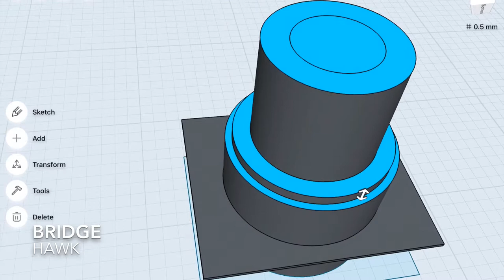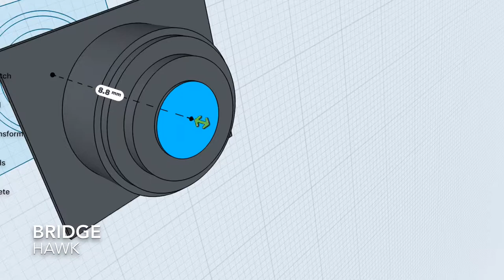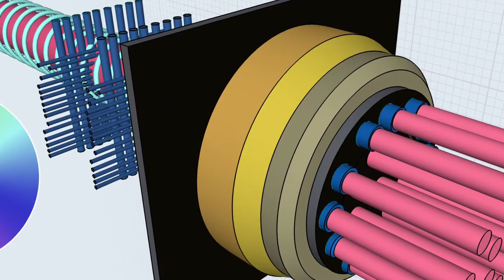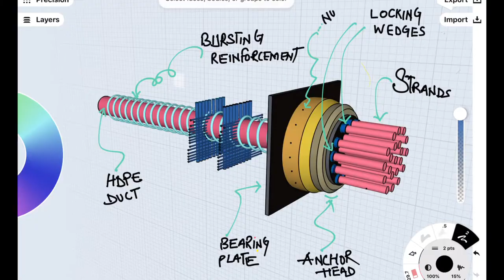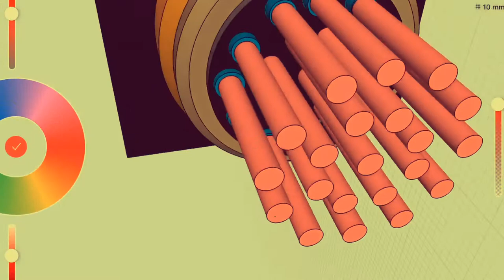"Post tensioning Cable Anchorage Block in a Bridges?"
BRIDGE DESIGN
Reimagining and representing the concepts of Bridge Engineering. Students and Professionals of structural engineering and civil engineering will find in Bridgehawk an indispensable resource.

Integrating 3D modelling, 2D sketching, 3d Printing, HD Rendering, Animations, etc. to elucidate the concepts of structural engineering in general and bridge engineering in particular.
All models made in Bridgehawk videos are ‘3D Print compatible’!
3D Printer supported formats -’.stl format’, of the models that you see can be obtained on special request .
Any custom 3D model file for DIY projects, hobbies, presentations, etc. can be designed & delivered. Following file formats can be made available to viewers on demand:
 .OBJ,. STEM  .IGES .DWG  .DXF  .JPEG  .PNG  .SHAPR